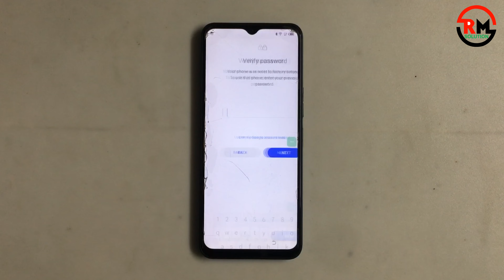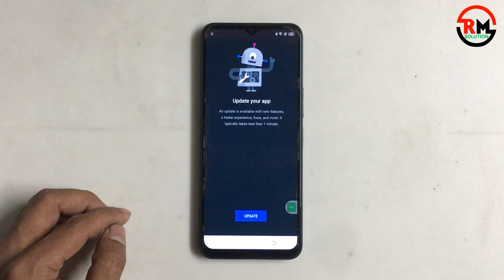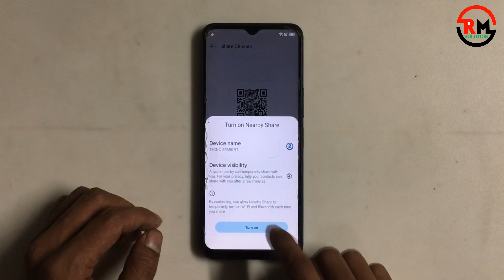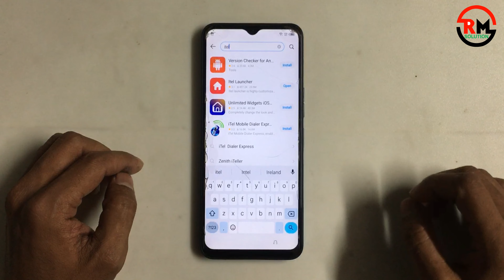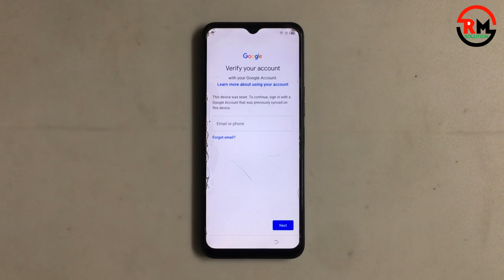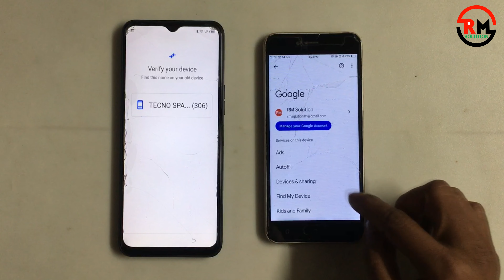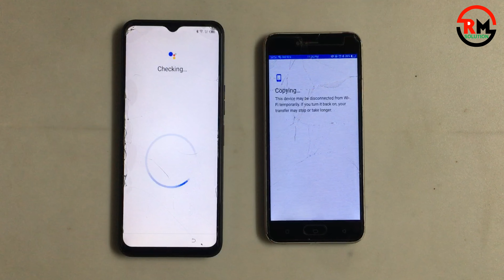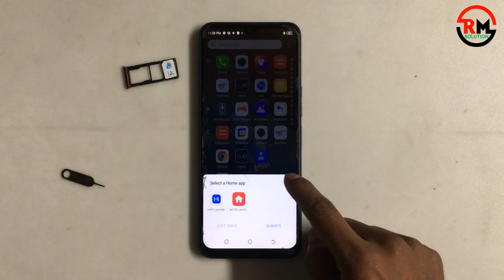Tecno Spark 9T Frp Bypass Youtube Update Not Working ✅Tecno(KH6) Google Account Bypass Apps Not Open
ʟɪᴋᴇ   |  sᴜʙsᴄʀɪʙᴇ   |  sʜᴀʀᴇ   |  ᴄᴏᴍᴍᴇɴᴛ
●▬▬▬▬▬▬▬ஜ۩۞۩ஜ▬▬▬▬▬▬▬●

Frp Reset Tecno Spark 9T Without Pc Frp Bypass Android 12 Unlock Google Gmail Verification – Without Pc

Frp Is An Inbuilt Data Protection Feature For All Present-day Android 12 Smartphones, It Protects Phones From Unauthorized Access. After Performing A Factory Reset, If You Forget The Last Active Gmail Account Which Was Used On Your Phone, Then, You Have To Find A Solution To Unlock Your Phone. Here, More Especially, I Share A Detailed Process To Frp Reset Tecno Spark 9T Without Pc Frp Bypass  Android 12 Unlock Google Gmail Verification – Without Pc [latest Free] (New Security Patch) Successfully. So, Follow The Below Process Carefully.

Google Provides The New Frp Feature On Android 12 Lollipop, Marshmallow, Nougat, Pie,  Versions. The Summarization Of Factory Reset Protection Is Frp And It Basically Protects Android 12 Users’ Personal Data And Privacy During Thefts. The Process Of Unlocking Frp Security Has Different With Every New Android 12 Version And Phone. So, Always Remember The Gmail Account Information To Avoid Frp Protection Lock.

The Frp Turns On Automatically When You Have Setup A Google Account On YourTecno Spark 9T Without Pc  Google Bypass  Phone. After Reset Your Phone Without Removing The Google Account, You Have To Log In With The Same Google Id And Password That You Set Up Earlier On The Device To Bypass Google Account Verification Lock On Your Tecno Spark 9T Without Pc  Google Bypass .

TheTecno Spark 9T Without Pc  Google Bypass  Frp Unlock Process Has Become Very Challenging, Also You Can Use Any Compatible Frp Bypass Tool & Frp Bypass Apk According To Your Phone To Unlock Frp, And Here I Share The Latest Frp Bypass Process To Bypass Frp Lock From Your Device.

If You Want To Disable The Frp Lock Feature From Your Tecno Spark 9TWithout Pc  Google Bypass  Then You Need To Delete The Gmail Account From The Device Settings.

How To Frp ResetTecno Spark 9T Without Pc  Frp Bypass  Android 12 Unlock Google
First, Switch On YourTecno Spark 9T Without Pc  Google Bypass .

Symphony,Walton,Htc,Itel,Lava.

                              ᴛʜᴀɴᴋ ʏᴏᴜ
●▬▬▬▬▬▬▬ஜ۩۞۩ஜ▬▬▬▬▬▬▬●